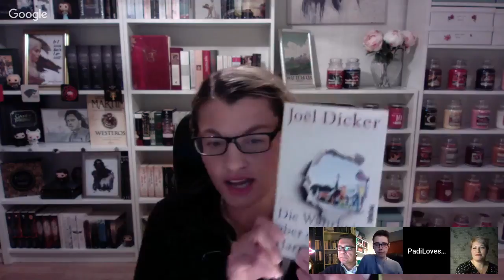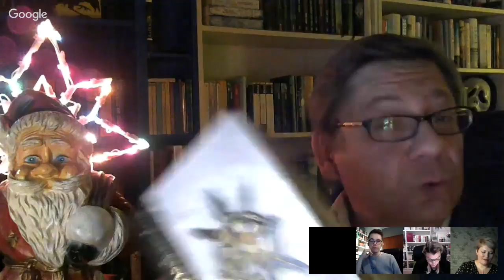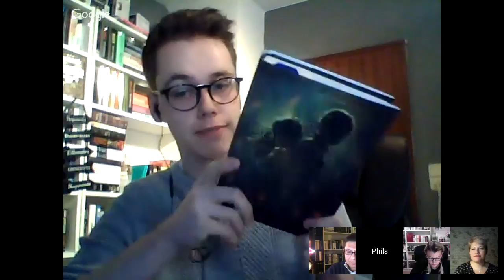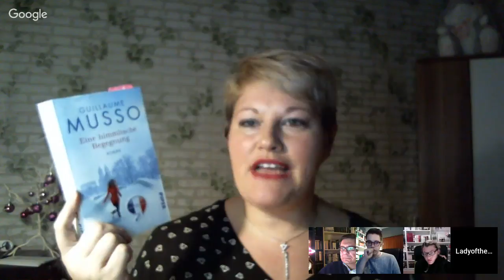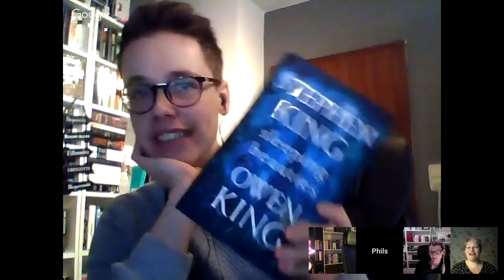KINGsianer Hangout mit großer Ankündigung | LadyoftheBooks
Herzlich Willkommen bei unserem winterlichen KINGsianer-Hangout :-)

KINGsianer-Empfehlungen für das Thema True Crime:
Stephan Harbort (dt. Kriminologe und ehem. Kriminalhauptkommissar):
„Der Liebespaarmörder“
„Das Serienmörder-Prinzip“
„Das Hannibal-Syndrom“

Ute Eisenhardt (dt. Gerichtsreporterin):
„Am Dienstag habe ich meinen Vater zersägt“
„Jenseits von Böse“

Dr. Michael Tsokos (dt. Rechtsmediziner und Prof. an der Berliner Charité):
„Dem Tod auf der Spur“
„Der Totenleser“
„Klaviatur des Todes“

Josef Wilfling (ehem. Leiter der Münchner Mordkommission):
„Abgründe“
„Unheil“
„Verderben“

Gary L. Stewart (mit Susan Mustafa):
„Der Zodiak-Killer“

Axel Petermann (dt. Profiler und Kriminologe):
„Der Profiler“

Dr. Mark Benecke (dt. Kriminalbiologe):
„Dem Täter auf der Spur“
„Aus der Dunkelkammer des Bösen“

Lydia Benecke (dt. Psychologin und Therapeutin)
„Auf dünnem Eis – die Psychologie des Bösen“

Romane aus der Reihe „Wahre Verbrechen – Biografische Kriminalromane“ des Gmeiner Verlags:

Wolfgang Wegner - „Al Capone aus der Pfalz“ (Bernhard Kimmel)
Franziska Steinhaur - „Der Werwolf von Hannover“ (Fritz Haarmann)
Regina Schleheck - „Der Kirmesmörder“ (Jürgen Bartsch)
Christiane Gref - „Die Blutlüge“